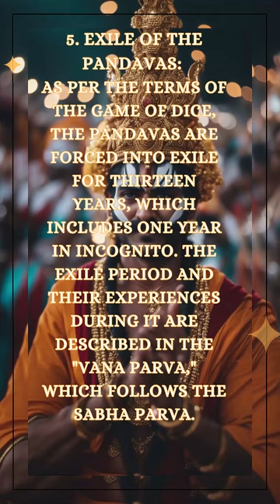Sabha Parva in Short Part 2 🕉️📜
Sabha Parva (The Book of the Assembly Hall):
The Sabha Parva focuses on the infamous game of dice in the court of Hastinapura. It describes the Pandavas' loss of their kingdom, leading to their exile. Draupadi's humiliation in the court of Duryodhana and her vow for revenge are central to this parva. 🕉️

Join us in unraveling the timeless wisdom that has guided generations and continues to inspire seekers on their spiritual path.

🕉️ Namaste, and welcome to Divine Quotations! 🌟